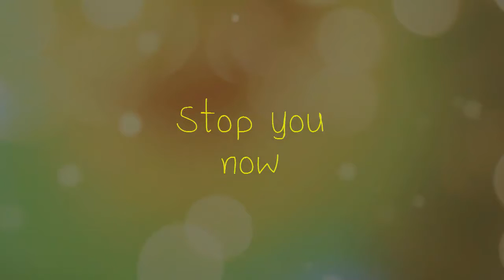Happy Birthday Rowan!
Today is Rowan's/NintendogsEternal's birthday! I made a video for you because you are amazing!
And I apoligize for no uploads for the past week. I've been busy. I should get a lot of mep parts up over the weekend though. :D